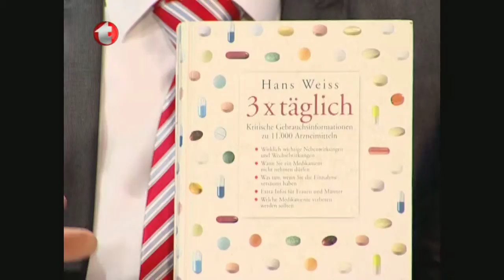Kimyasal ilaçlardan 50 bin kişi Ölüyor, Kimyasal ilaçların Yan Tesiri, Kimyasal ilaç Zehirler,